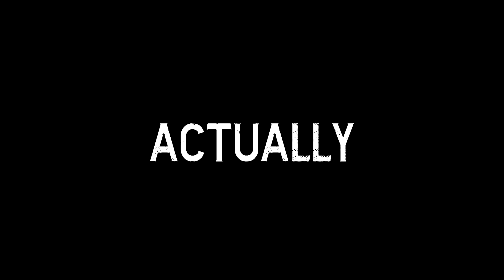Nostalgia and Bias in Games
Today we discuss the games we played during our youth and see if they're still good to this day, were they good in the first place, and are the following entries good or is the bias in our head tricking us.

Equipment I Use:

►Recoding Console Gameplay: Elgato Game Capture HD
►Record PC Gameplay: Open Broadcaster Software/Shadow Play
►Editing Software: Sony Vegas Pro 14
►Audio Recording Software: Audacity
►Microphone: Blue Snowball
►Thumbnails: Photoshop CS6
►PC Specs:
CPU: Intel Core i7 7700K
RAM: G.Skill Ripjaw 2x8GB DDR4
Motherboard: MSI Z270 Gaming M3
GPU: Gigabyte GeForce 1060 6GB
Case: Corsair Carbide Air 540
PSU: Corsair CS 650M
Keyboard: Razer Blackwidow v2 Chroma
Mouse: Razer Deathadder Chroma
Headset: Razer Kraken v2 Chroma
Mic: Blue Snowball